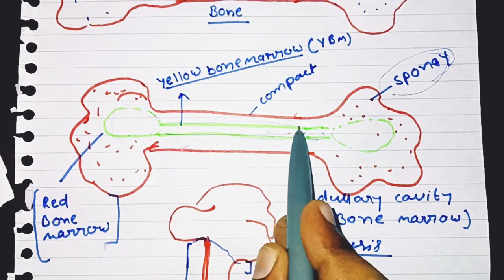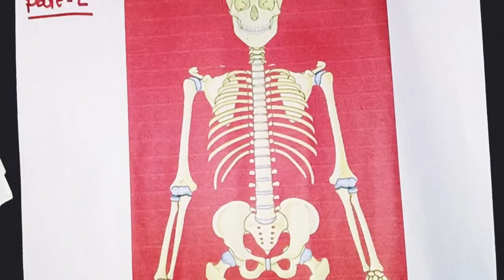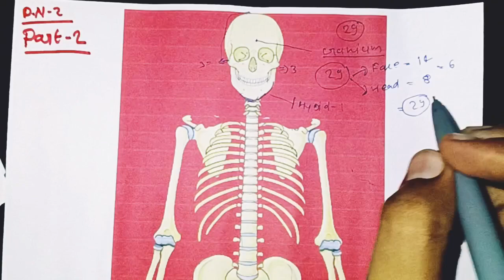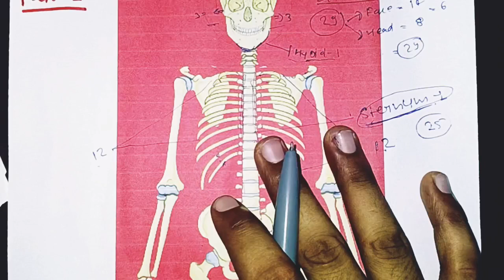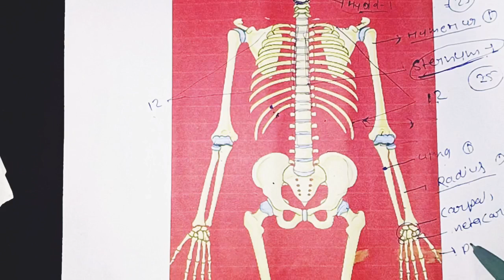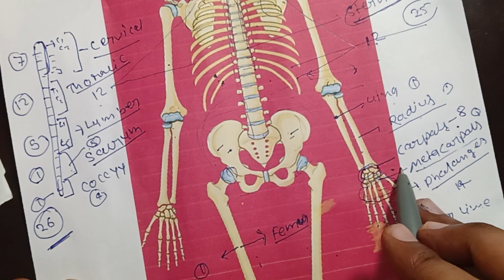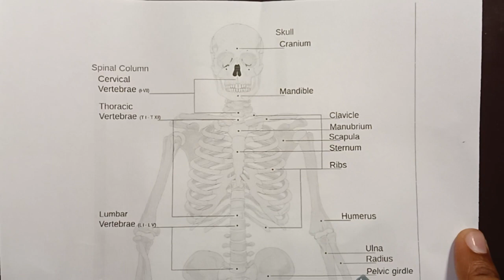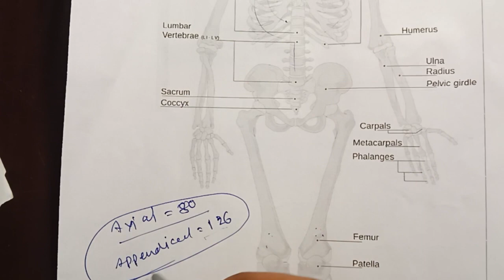human skeleton system |(part 2) |classification of bone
Your Queries-

classification of bone 🦴
part 2nd video

aap logo ka Hardik swagat hai hamare channel paramedical studies me...

आप लोगो को किसी भी टॉपिक की वीडियो चाहिए तो आप लोग कॉमेंट कर के बता सकते है ।।
आप लोगो को उस टॉपिक की वीडियो प्रोवाइड कराई जाएगी ||

The human skeleton is a complex structure that provides support, shape, and movement to the body. It is made up of 206 bones, which are classified into four types: long bones, short bones, flat bones, and irregular bones.

Long bones are found in the arms and legs. They are long and narrow, and they help to support the body's weight.
Short bones are found in the hands and feet. They are short and thick, and they help to provide stability and support.
Flat bones are found in the skull, ribs, and sternum. They are flat and thin, and they help to protect the body's organs.
Irregular bones are found in the spine, pelvis, and skull. They are shaped in a variety of ways, and they serve a variety of functions.
The bones in the skeleton are linked together by joints. Joints allow the bones to move, and they come in a variety of types. Some joints, such as the elbow, allow for a wide range of movement. Other joints, such as the knee, allow for less movement.

The skeleton is not just a rigid structure. It is also a living tissue that is constantly being remodeled. Bones are made up of cells called osteoblasts and osteoclasts. Osteoblasts build new bone tissue, while osteoclasts break down old bone tissue. This process of bone remodeling helps to keep the skeleton strong and healthy.

The skeleton is an essential part of the human body. It provides support, shape, and movement. It also protects the body's organs. The skeleton is a complex and amazing structure that is constantly working to keep us healthy and alive.

In this video, we will learn about the different types of bones in the human skeleton, the functions of the skeleton, and how the skeleton is maintained.

We will also learn about some common bone disorders and injuries.

By the end of this video, you will have a better understanding of the human skeleton and its importance to our health